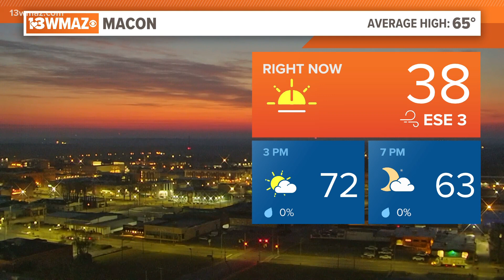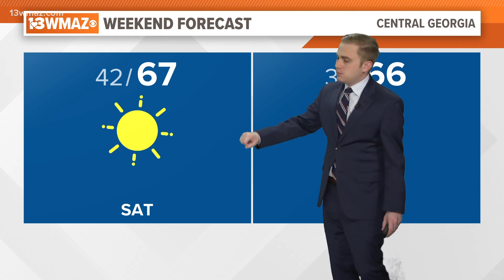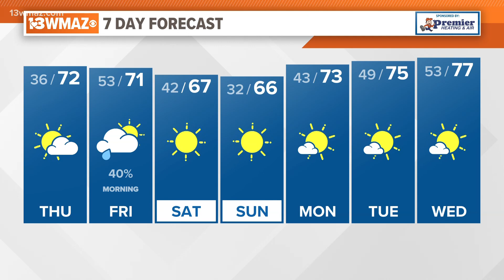Alex's Thursday Morning Forecast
Watching a rain chance for Friday morning.